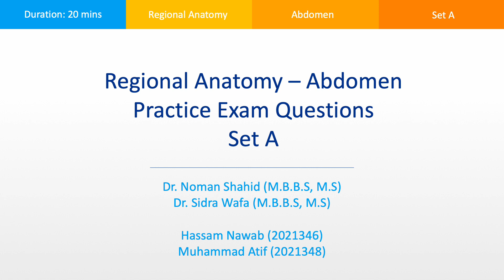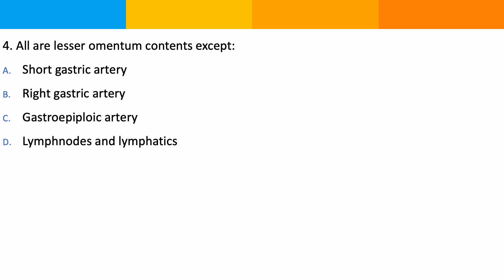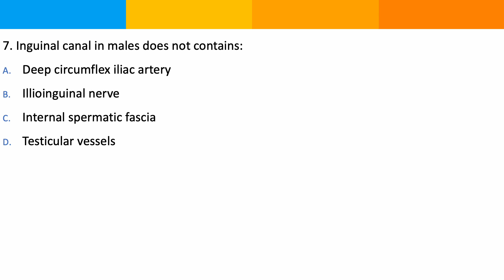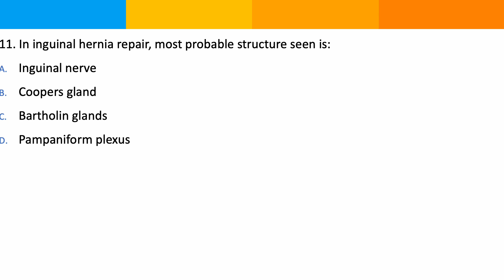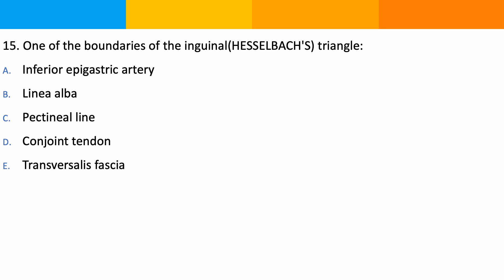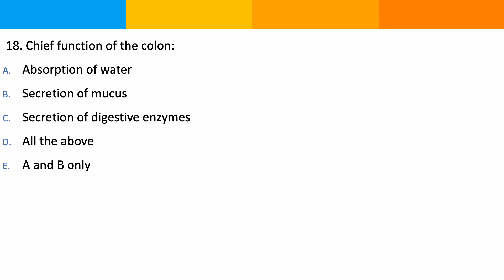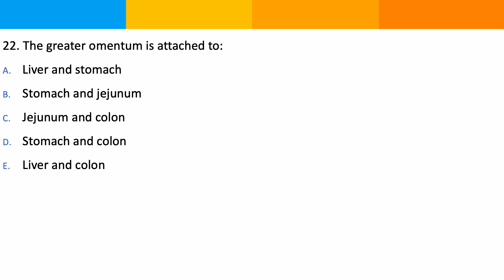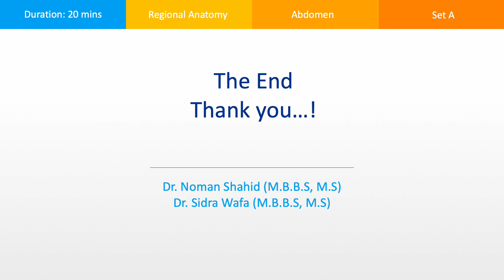Regional Anatomy Abdomen MCQs Set A